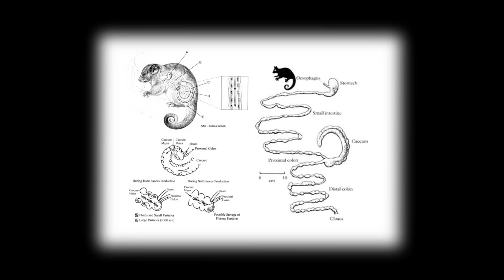Is this Opossum Dead?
Opossums can play dead really, really well. Trust me. It's science.

For more info about Toronto Wildlife Centre: torontowildlifecentre.com

CREDITS
Executive Producer: Alex Sopinka
Writer: Dr. Suzanne MacDonald
Host: Danielle Dufault
Producer: Dylan Dubeau

SOURCES